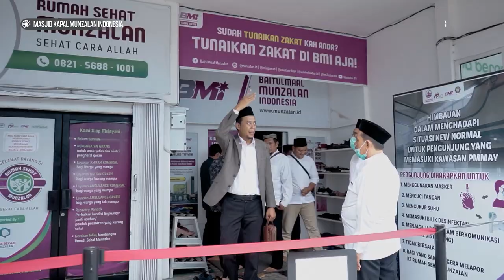Synopsis: Eps 23 - Masjid Kapal Munzalan Indonesia ft. KH. Luqmanulhakim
Assalamu'alaikum Abang Kakak yang dirahmati Allah..